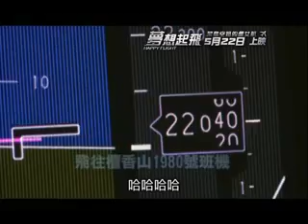【夢想起飛：菜鳥空姐的處女航Happy Flight】